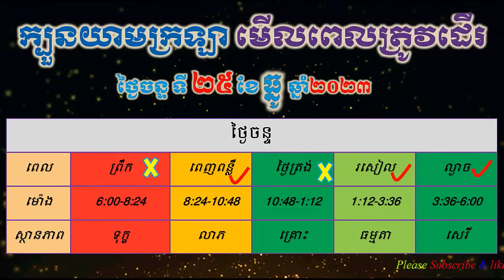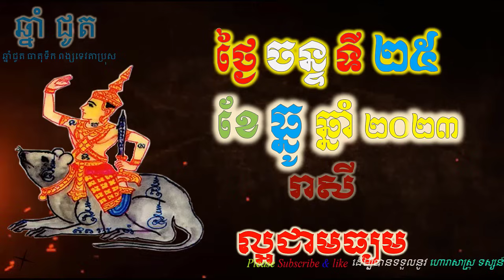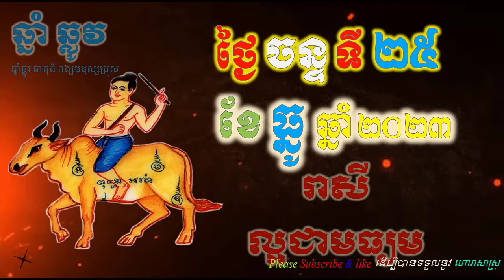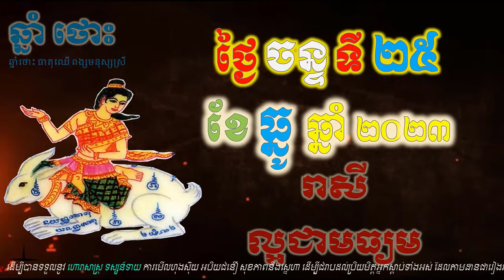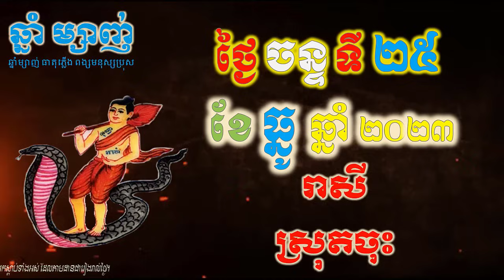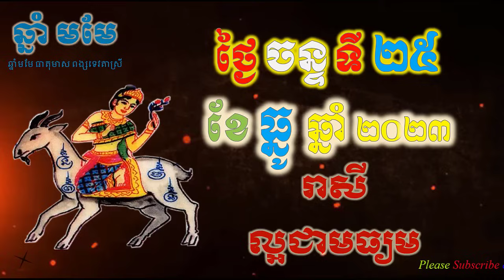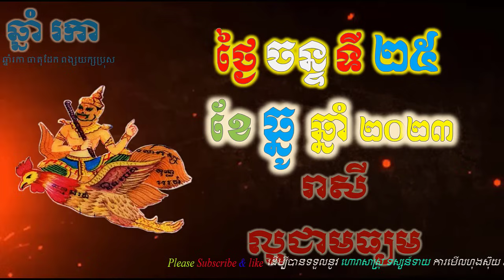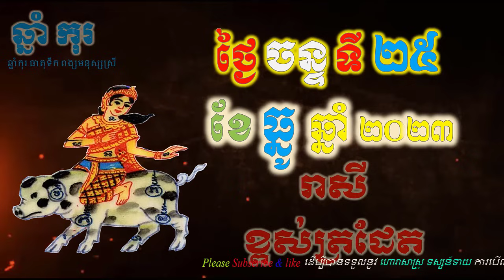ហោរាសាស្រ្តប្រចាំថ្ងៃ,ថ្ងៃចន្ទ ទី២៥ ខែធ្នូ ឆ្នាំ២០២៣, horoscope daily 2023 by ep soheng